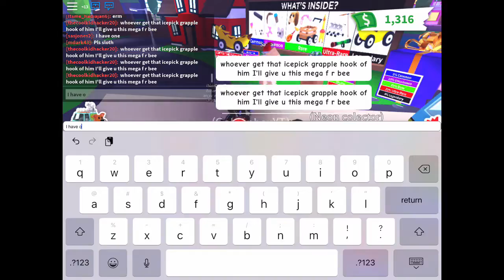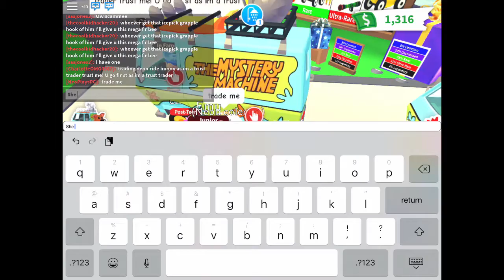THE NEW TWO PLAYER ADOPT ME SCAM, TALKING ALL ABOUT THIS SCAM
Twitter I don’t know how to link it’s not letting me username:Connor05261393